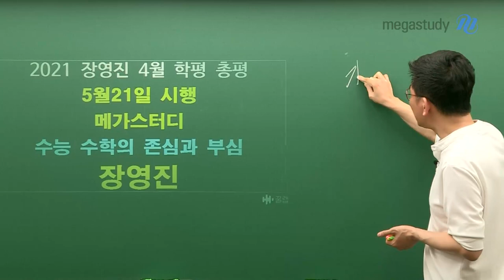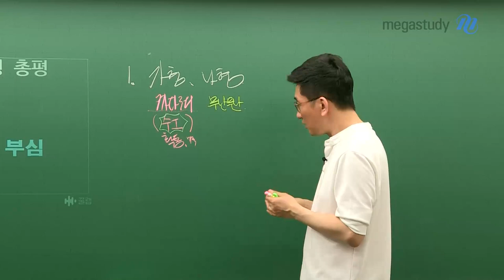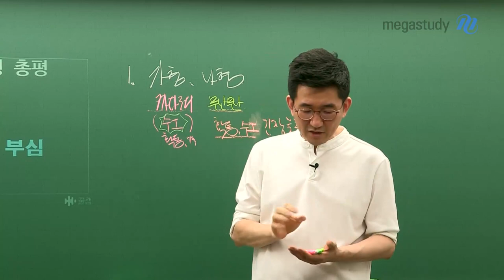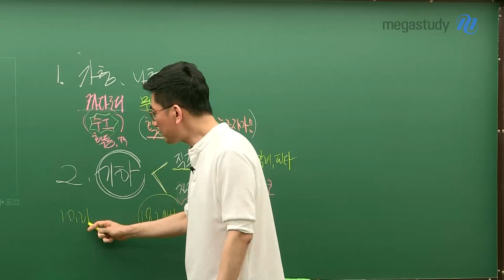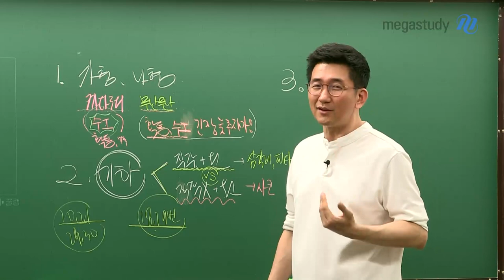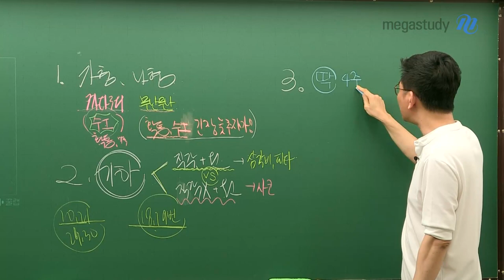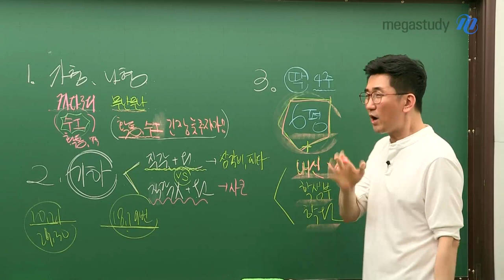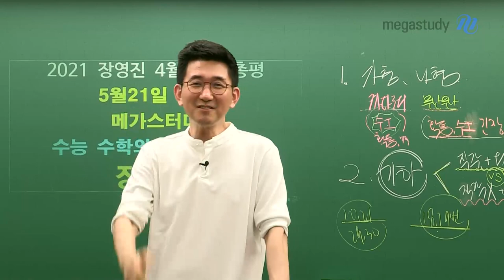[메가스터디]수학 장영진 쌤 - 5.21학력평가 수학 가/나형 총평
5월에 치뤄진 4월 학평 시험치느라 모두 수고 많았습니다

[총평]
가형 - 수학l 중심으로 출제되었으나 비교적 까다로웠습니다
나형 - 비교적 무난한 시험이었으나 긴장을 늦춰서는 안됩니다

PLUS)
직각삼각형과 원의 관계, 직각이 아닌 삼각형과
원의 관계에도 주목할 필요가 있습니다

▶장영진 선생님에 대해 더 알고 싶다면?